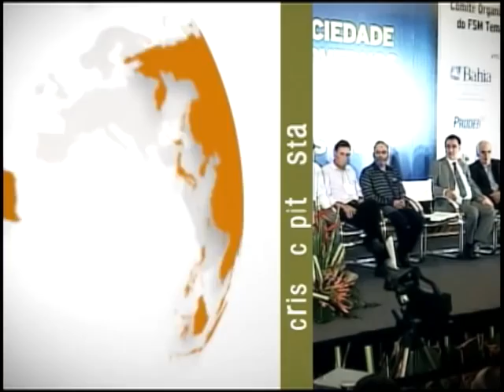Jornal NBR NOTICIAS na íntegra - 28 de janeiro